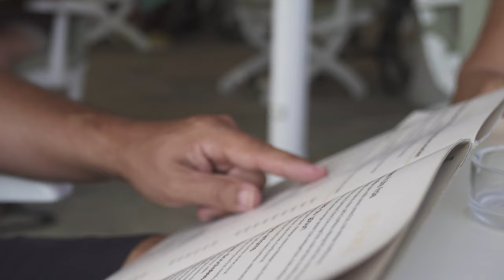Corse 2019 - derniers jours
C'est sur deux jours que s'achève cette série "Corse 2019".